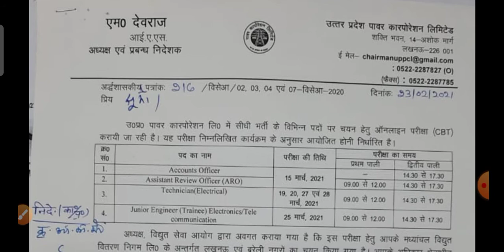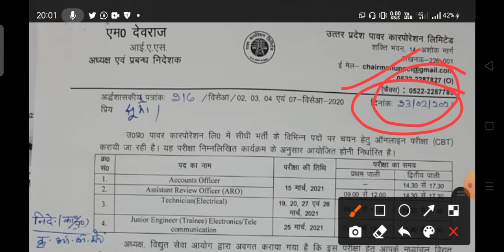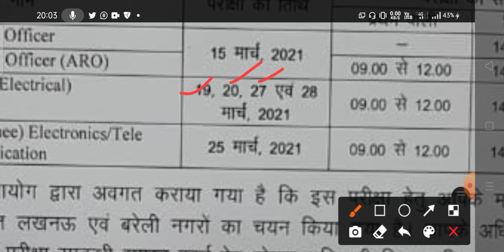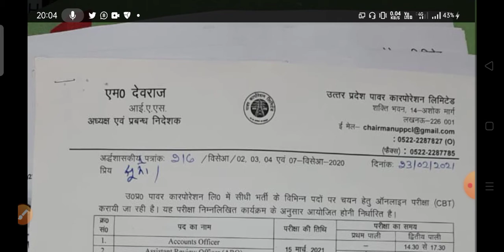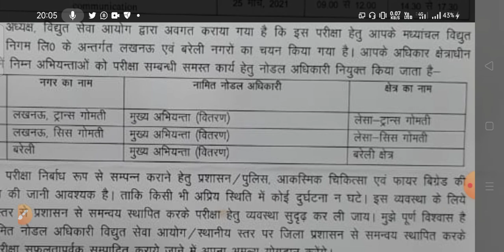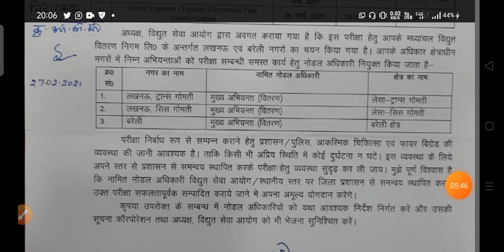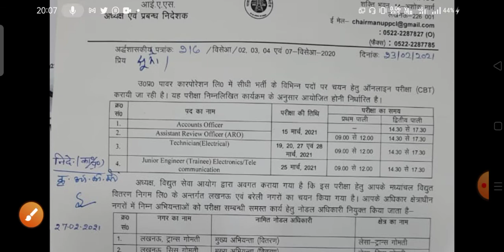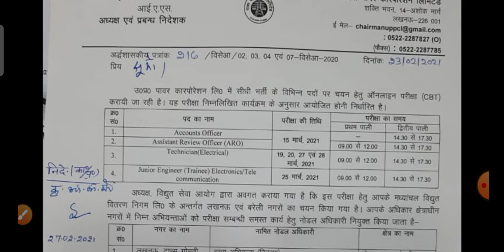Uppcl Tg2 Exam Date declare | Uppcl Tg2 Admit card | Uppcl Je Admit card | Aro admit card